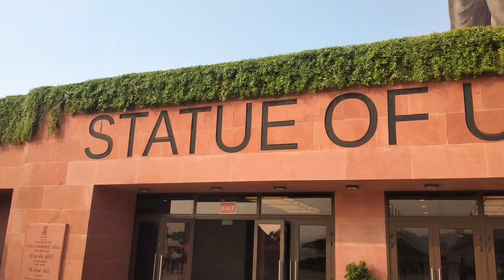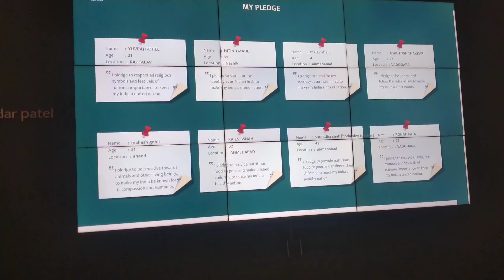Statue of unity 😮 Sourav Joshi